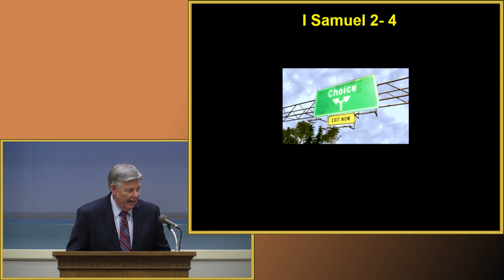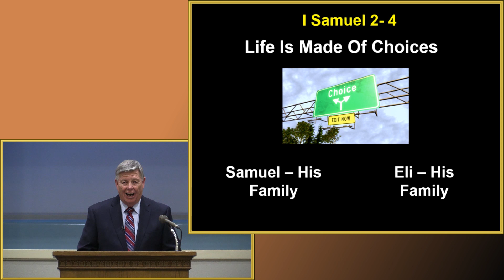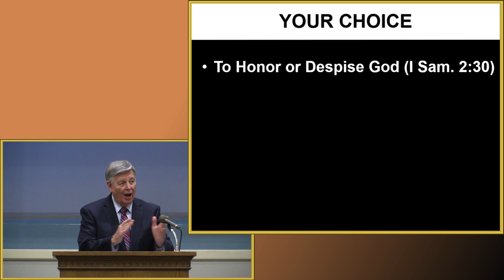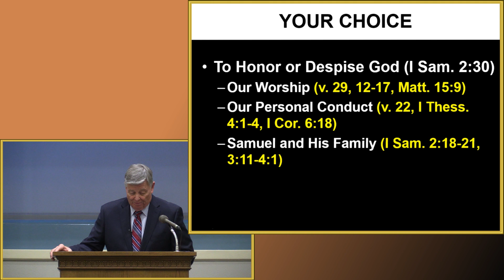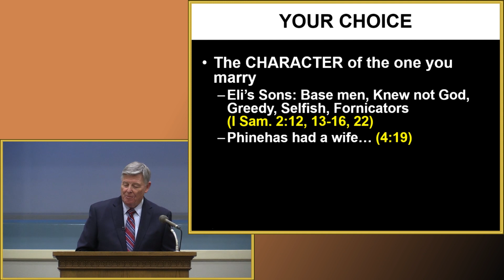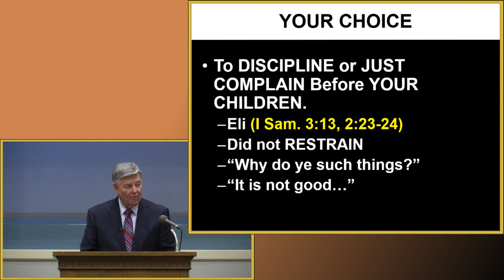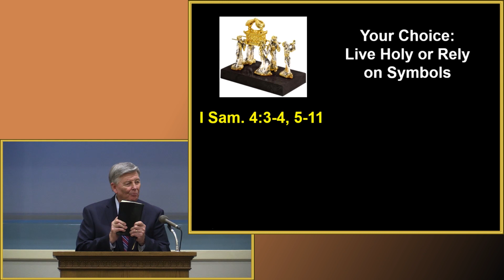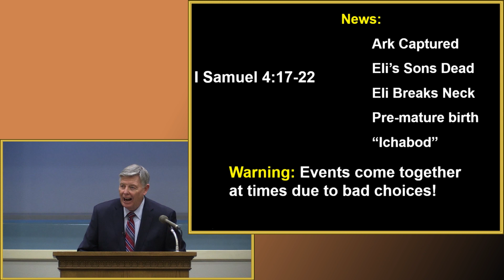Your Choices by Jerry Fite - July 30, 2023